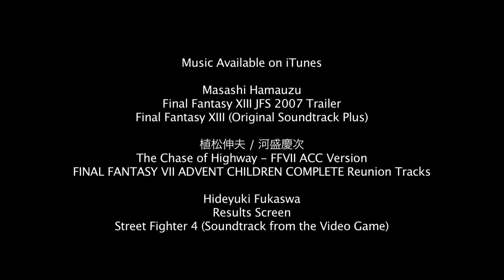Park Fight Test - Thousand Pounds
A quick choreography/camera test.

This was the first time trying out my new Canon EF-S 10-22mm f/3.5-4.5 USM. All made up as we went along. Didn't have much time so we couldn't focus on many blocks, traps and grabs. So we ended up just putting together some fun combos. Hope you all enjoy!

Starring/Choreographers
Vonzell Carter
David 'Dax' Bauer

Shot/Edit/Directed
Chris C. Cowan

10-22mm, 28-135mm, 50mm

Final Cut Pro & Adobe After Effects

Masashi Hamauzu
Final Fantasy XIII JFS 2007 Trailer
Final Fantasy XIII (Original Soundtrack Plus)

植松伸夫 / 河盛慶次
The Chase of Highway - FFVII ACC Version
FINAL FANTASY VII ADVENT CHILDREN COMPLETE Reunion Tracks

Hideyuki Fukaswa
Results Screen
Street Fighter 4 (Soundtrack from the Video Game)